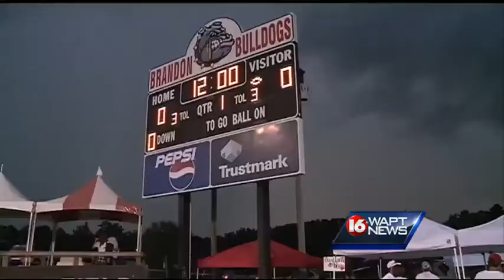Madison Central vs. Brandon postponed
Lightning and rain push Madison Central vs. Brandon game to Friday night at 7PM on Louis Gene Strickland Field in Brandon.